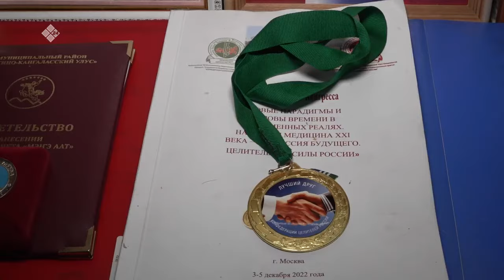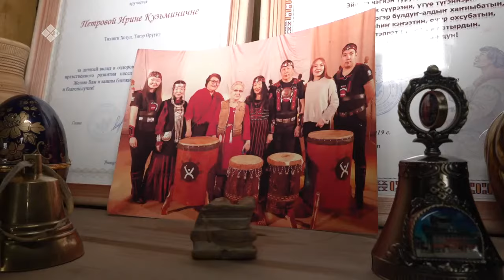«Дойдум дьоно» (06.03.23)